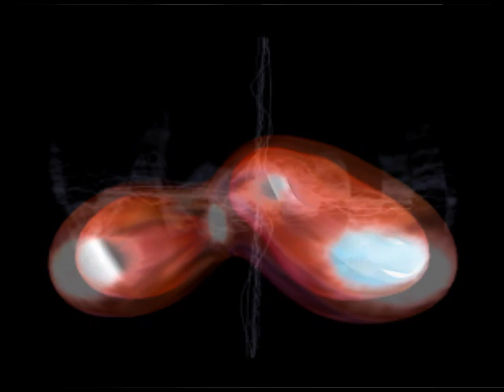Aux 88--Extraterrestrial Time Travelers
From Mad Scientist.